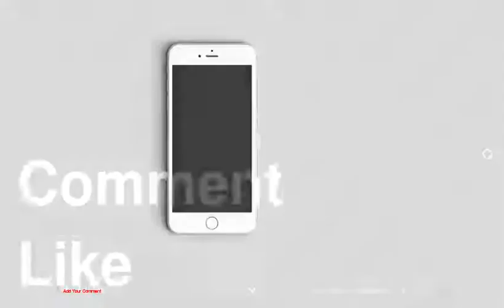Halloween Costumes Inspired By Our Favorite TV Couples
1 : Daenerys Targaryen and Khal Drogo from 'Game of Thrones'
2 : Jim and Pam from 'The Office'
3 : Zack and Kelly from 'Saved By the Bell'
4 : Cookie and Lucious from 'Empire'
5 : Blair and Chuck from 'Gossip Girl'
6 : Eric and Tami Taylor from 'Friday Night Lights'
7 : Andy and April from 'Parks and Recreation'
8 : Cam and Mitchell from 'Modern Family'
9 : Olivia and Fitz from 'Scandal'
10 : Luke and Lorelai from 'Gilmore Girls'
11 : Seth and Summer from 'The OC'
12 : Sabrina and Harvey from 'Sabrina the Teenage Witch'
13 : Lucy and Ricky in 'I Love Lucy'
14 : Ross and Rachel from 'Friends'
15 : Carrie and Mr. Big from 'Sex and the City'